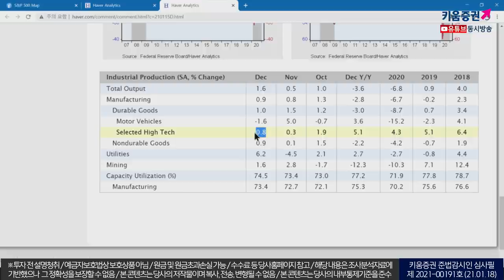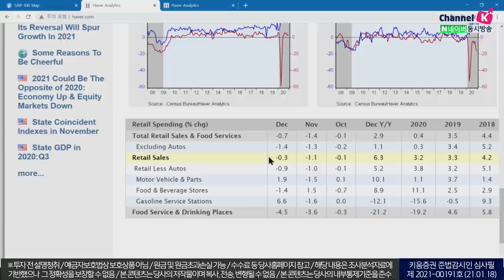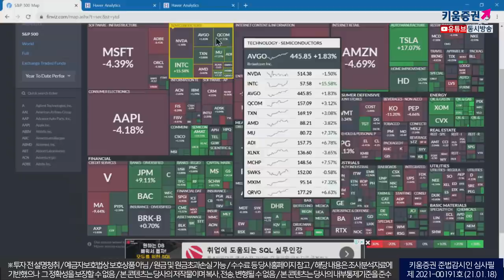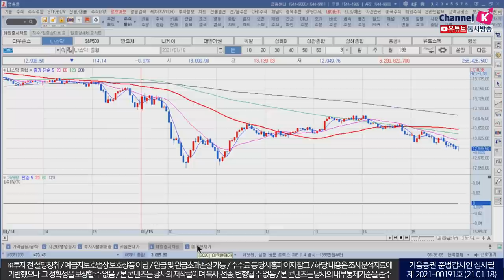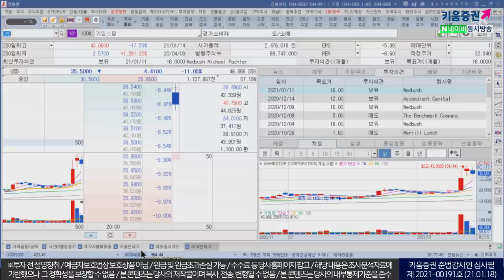이번주는 매물소화 기간, 변동성 확대 요인들은?(모닝노트/21.01.18)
지난주 주초반 개인을 중심으로 반도체, 자동차업종 매수세
힘입어 코스피는 사상 최고치를 또 한번 경신
하지만 주중 연초 개별종목 쏠림현상에 대한 차익실현과 옵션만기일,
​그리고 미국의 중국기업 투자제한 리스트 확대 등을 빌미로
매물이 출회되면서 하락 전환
오늘 국내증시는 개별 기업들의 실적 발표 및
글로벌 주요국 경제지표 결과에 따라 등락 예상
특히 부진한 미국 실물 경제지표를 감안하고 차익실현
매물 출회 가능성이 높을 것으로 전망 더불어 독일과 프랑스가
경제봉쇄를 확대한 가운데 중국 또한 허베이성 전면적인 봉쇄 조치 발표는
이러한 매물 출회 욕구를 확산시킴